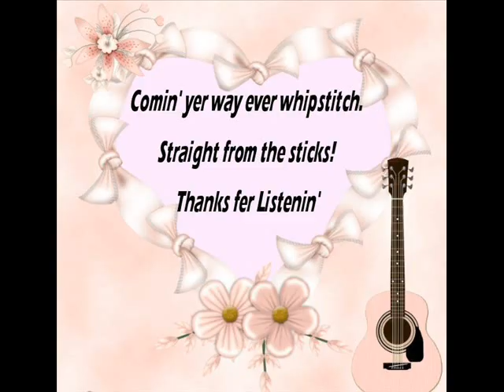Party Girl Red Simpson